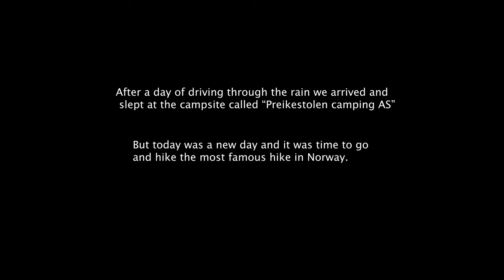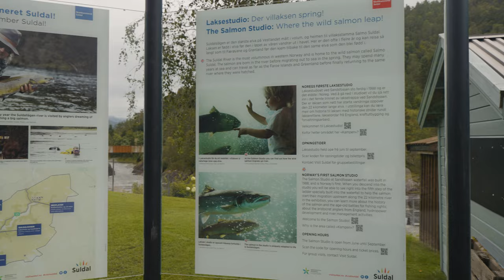Roadtrip South Norway Part 1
This video is part 1 of our road trip in Norway. We started the trip in Sandefjord. We continued on to Telemarkskanalen Regional Park. From the parking area of the mountain house Øygardstøl we started our hike to Kjerag. Another beautiful and famous hike took us to Preikestolen. Further on the South Norway Trip we went to Røldalsfjellet Fjellstølen and Kinsarvik. We hope this video gives you some great ideas for places to explore and enjoy in southern Norway.

South of Norway Trip Chapters
0:00 - Intro
2:15 - Sandefjord, Asnes Camping
4:25 - Telemark
8:10 - Kjerag
12:12 - Preikestolen
17:30 - Røldalsfjellet Fjellstølen
19:20 - Bondhus Glacier
21:29 - Kinsarvik

The Van used in this video: VW Grand California, myvanture offroad edition